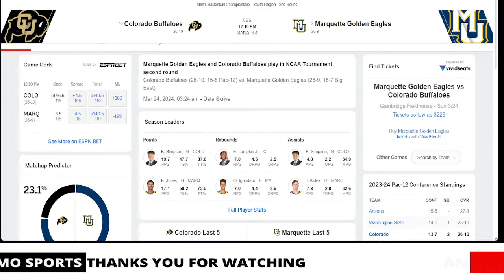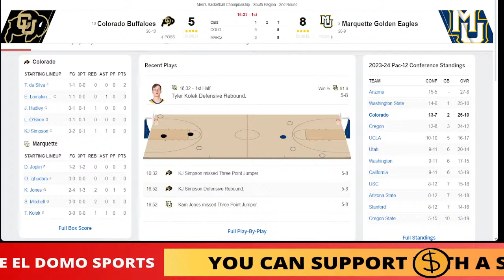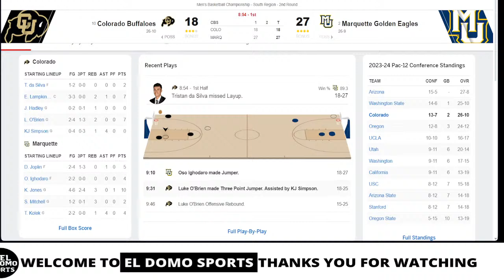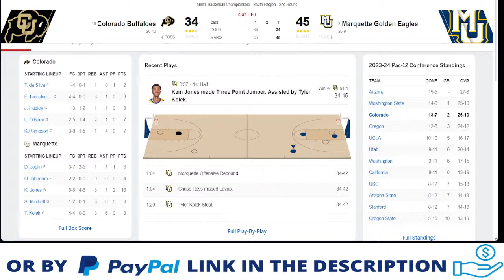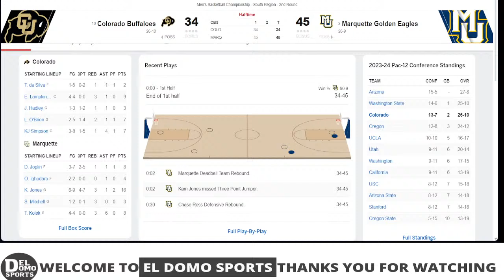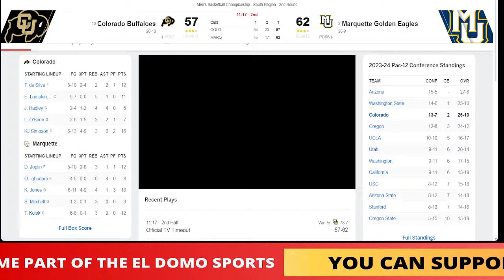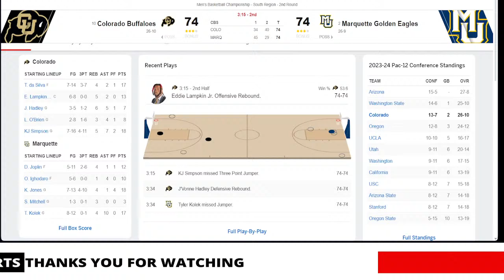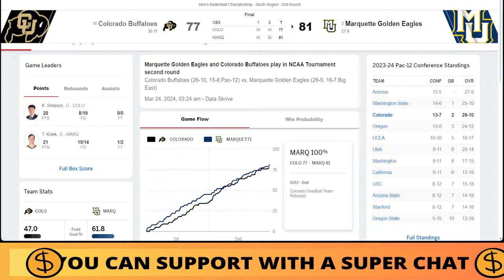COLORADO VS MARQUETTE LIVE - NCAAM March Madness - MAR 24, 2024 - South Region - 2nd Round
COLORADO VS MARQUETTE LIVE - NCAA Mens Basketball Game Score Radio MAR 24, 2024 - South Region - Second Round
🎙 COLLEGE LIVE RADIO.
📺 REPLAY.

colorado buffaloes
marquette golden eagles

colorado radio live
buffaloes radio live
marquette radio live
golden eagles radio live

colorado basketball
buffaloes basketball
marquette basketball
golden eagles basketball

ncaam march madness - South Region - Second Round Games
2024 ncaam march madness - South Region - Second Round
2024 ncaam march madness - South Region - Second Round Game
2024 ncaam march madness - South Region - Second Round Full Game
2024 ncaam march madness - South Region - Second Round Live Stream